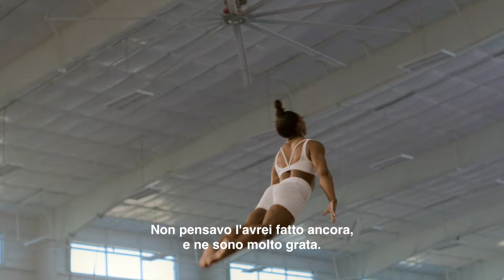SIMONE BILES: VERSO LE OLIMPIADI (2024) | Trailer sub ita della docuserie Netflix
Simone Biles Rising: Verso le Olimpiadi (Simone Biles Rising) è una docuserie in arrivo il 17 luglio 2024 su Netflix.

Segui la ginnasta Simone Biles mentre concilia la sua vita personale, il suo percorso di salute mentale e gli allenamenti in vista dell'atteso ritorno alle Olimpiadi.